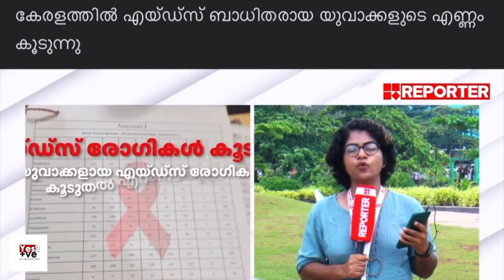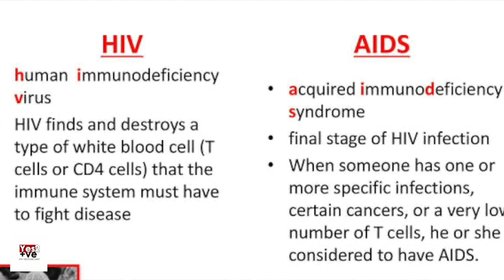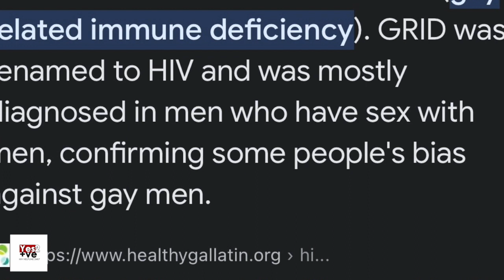സംസ്ഥാനത്തു യുവാക്കളിൽ Aids വർധിക്കുന്നു ! വാർത്തക്ക് പിന്നിലെ സത്യം എന്ത് ?